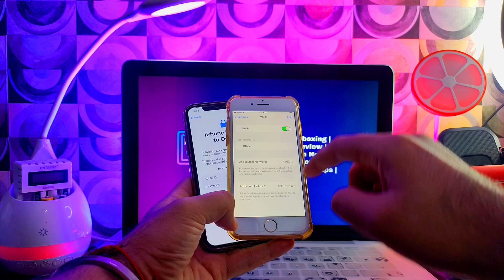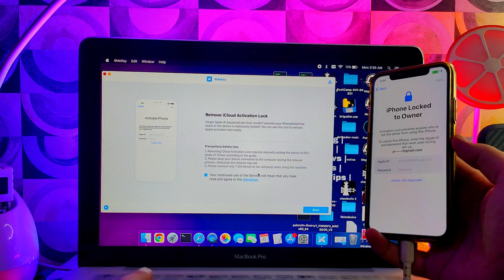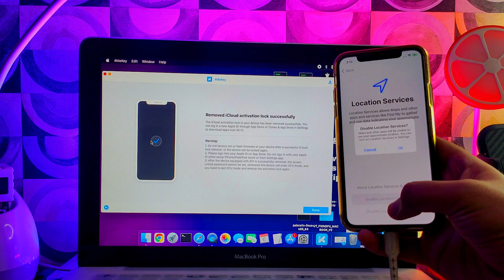🎁 (Giveaway) Bypass iCloud Activation Lock to Owner on iPhone/iPads on iOS 16/15 Tenorshare 4MeKey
(Ad) Bypass iCloud activation lock/iPhone/iPad Locked to Owner/Apple ID without password with Tenorshare 4Mekey

Thanks & all The Best.

📌 (Discount on All the Services/Tools Available on the Checkm8/iRemoveTools Website)

By Justatech
By iJustatech
By iamjustatech